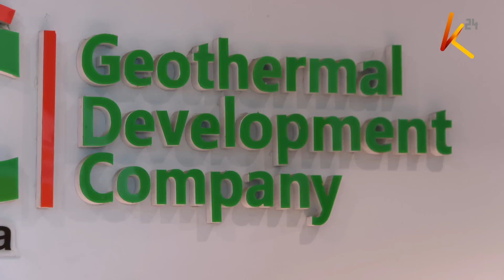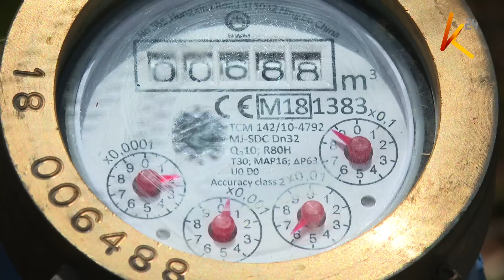VISIMA VYA MAJI MOTO NAKURU: Maeneo ya Solai na Rongai yaathiriwa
Mapema mwezi huu, kuna kisa ampapo mkulima mmoja kutoka eneo la Solai, kaunti ya Nakuru alichimba kisima cha maji na badala ya kupata maji. Mara ghalfa kulitoka gesi isiyojulikana na bila kujua wakajaribu kuiwasha moto, kukatokea moto mkubwa uliomuumiza mfanyikazi wake mmoja na pia kuteketeza miti na mimea iliyokuwa karibu.
Mwanahabari wetu Dennis Matara alitembelea eneo hilo kutafuta kiini cha gesi hiyo. Eneo hilo ambalo liko katika bonde la ufa limezingirwa na na kreta ya Menengai ampapo wataalamu wa jiolojia wanasema ni kawaida visima kutoka maji moto, mvuke au gesi. Visima vingi eneo hilo vimegurwa vilipogunduliwa kuwa na maji moto au mvuke kiasi hatari.